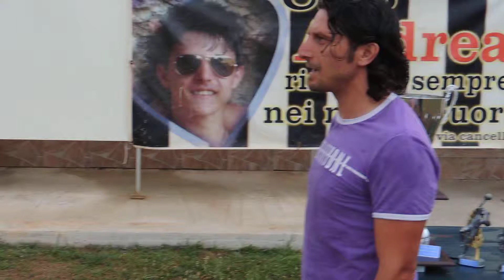IL GRAZIE COMMOSSO DI ALDO AFFINITO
Aldo sei un grande
In memoria di Andrea Affinito sempre presente nei nostri cuori.